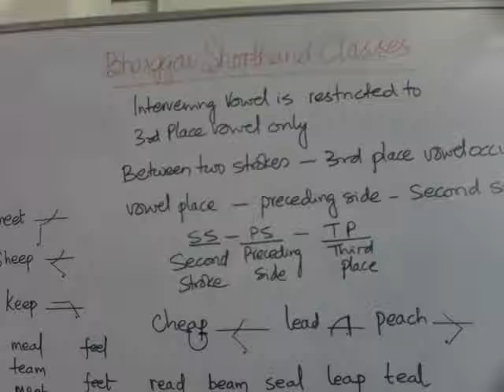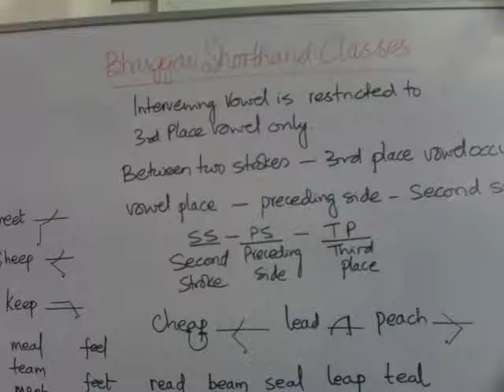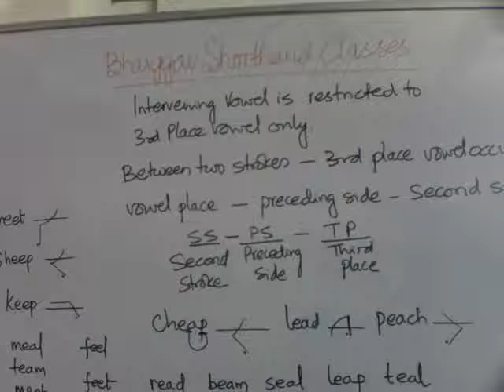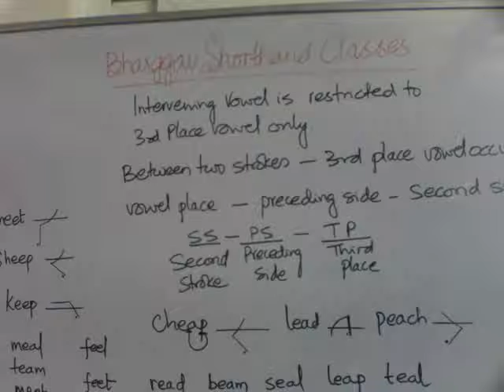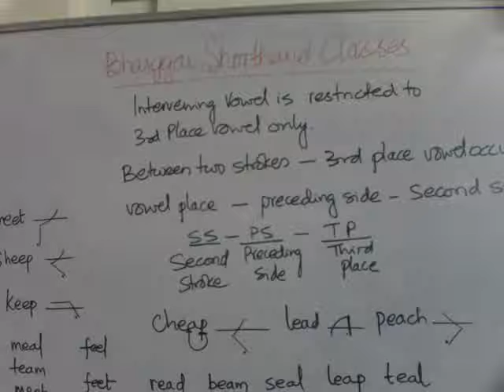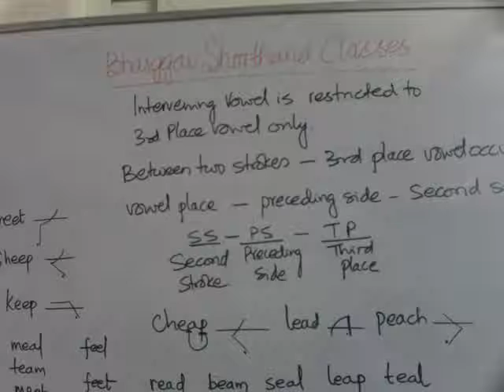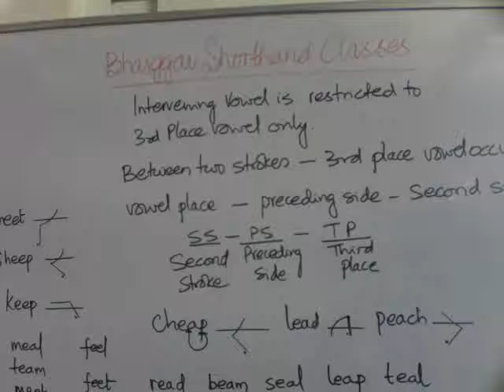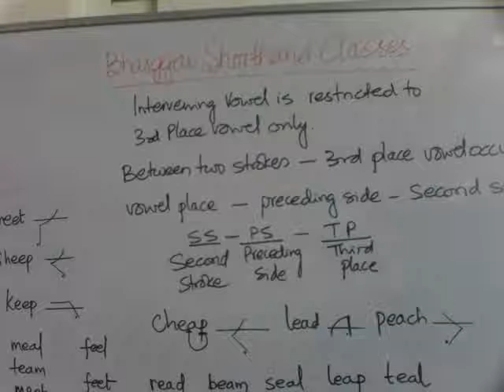120 wpm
BHARGGAV SHORTHAND CLASSES
(ISO Certified - MSME Registered)
Near KPHB Metro Station